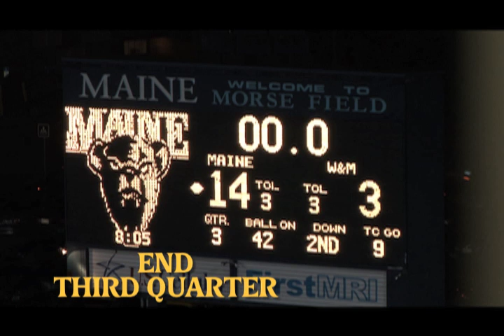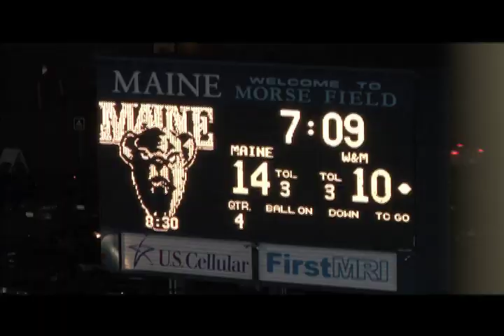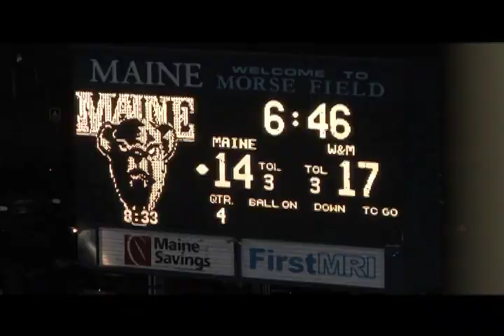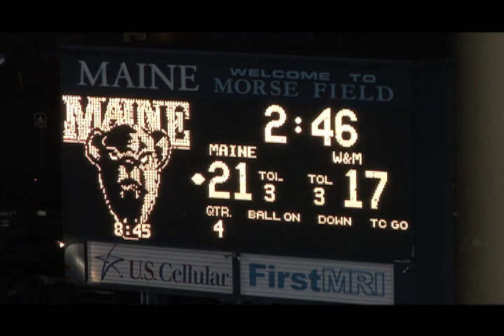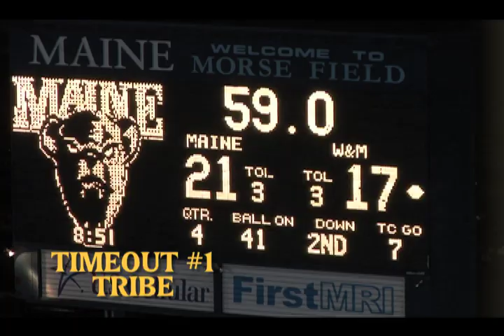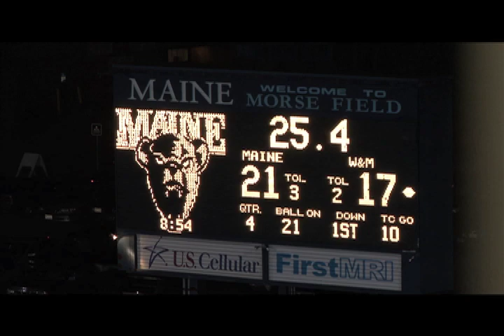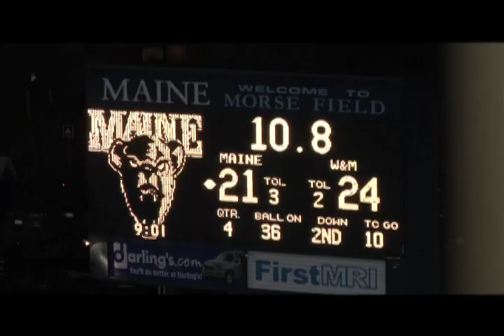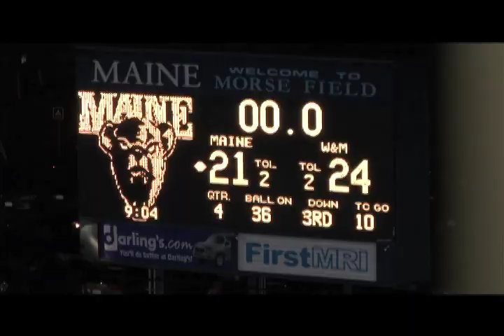2010 Tribe Football: Maine complete game recap (FOURTH QUARTER)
The William & Mary Tribe visited Alfond Stadium on the Maine campus on Saturday night, September 25, 2010. W&M won the game 24-21.